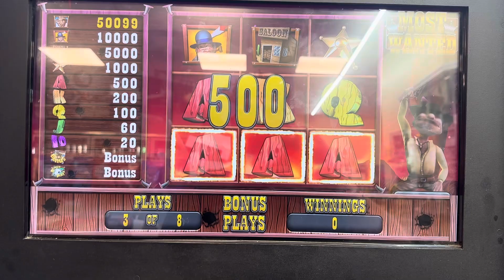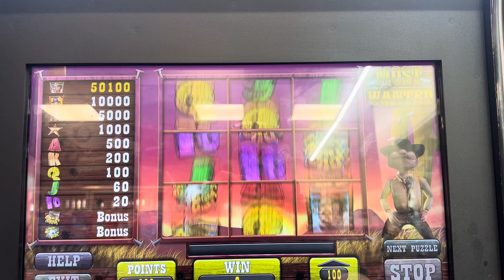Most Wanted Pa Skills